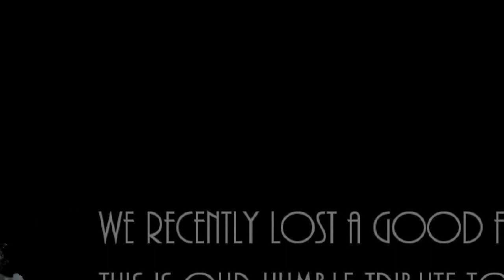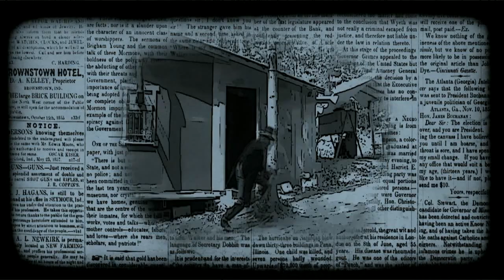A Tribute to Jeff Minyard, Sr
I'm sorry to report that The Legend of the Reno Brothers family lost a good friend tonight. Jeff Minyard played Frank Sparks, one of the main members of the Reno Gang. We are thinking of his family and all of his friends that appeared in the film with him..

Special thanks to Tony Susnick and Lynny Prince for their original photography.